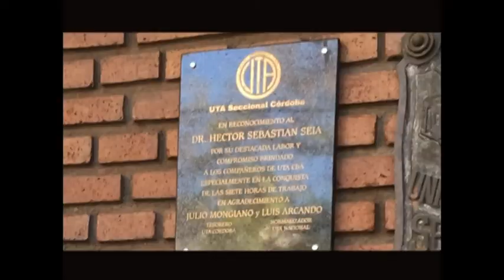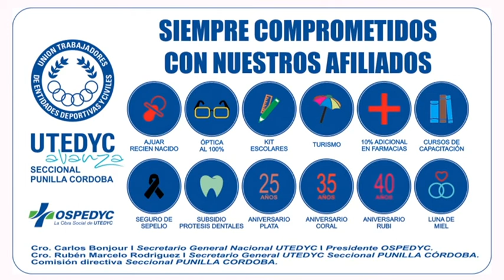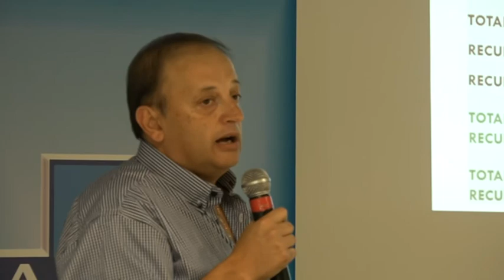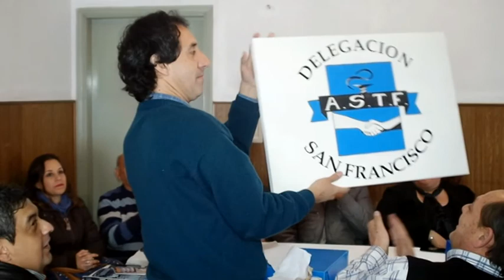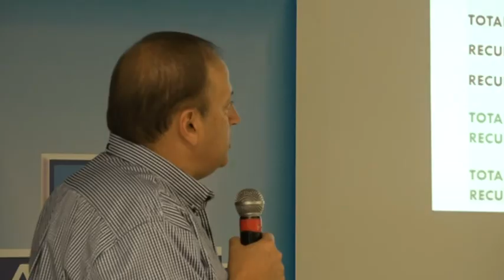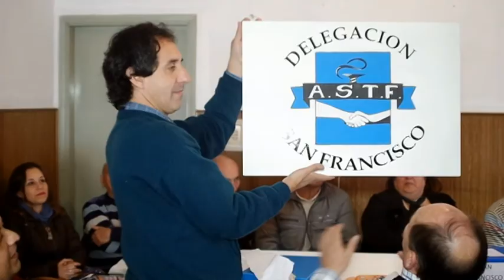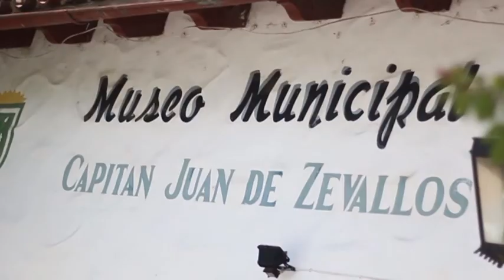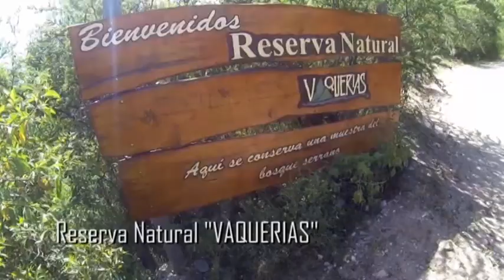1189 La Casa del Trovador 29 de Julio de 2018 Homenaje a Chango Rodriguez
Homenaje al Chango Rodriguez